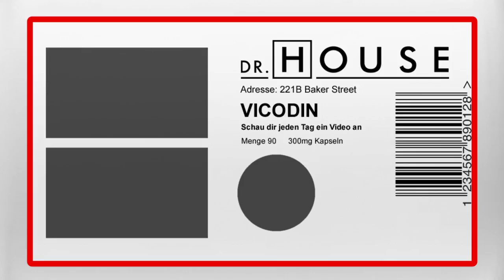House und Dreizehn: "Der Tod ändert alles" | Dr. House DE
Lou (Christine Woods) ist eine siebenunddreißigjährige Frau, die als Assistentin einer bekannten feministischen Aktivistin arbeitet. Mitten in einem Meeting fängt Lou plötzlich an, Ameisen zu halluzinieren, die über ihren Körper kriechen.